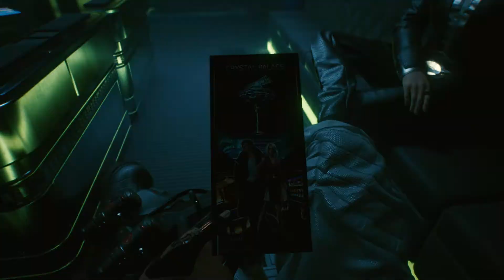Cyberpunk 2077 - Final mission with Rogue as Johnny Silverhand